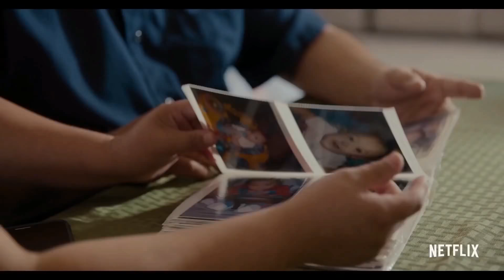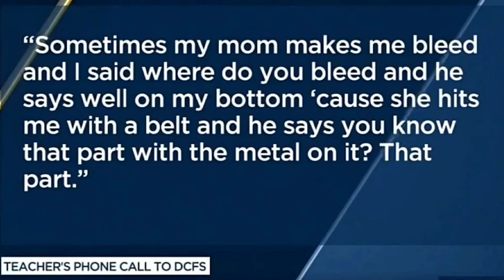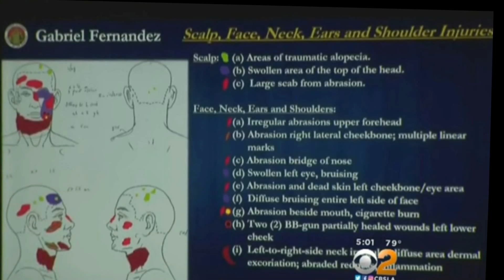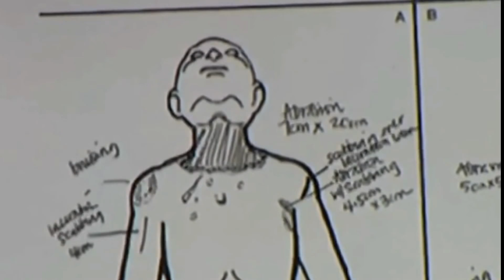The shocking death of Gabriel Fernandez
Today I am talking about the most difficult case to date that I have covered.  The tragic death of 8 year old Gabriel Fernandez at the hands of his own mother and her boyfriend.  This is obviously a very upsetting case which was recently covered in a 6 part docu-series on Netflix.  Lets talk about it.